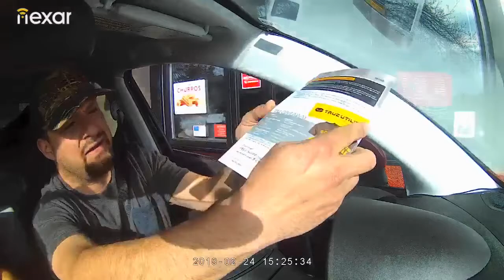Free 🔪 to a jack in the box employee.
Nebo Gave  me free stuff, so I gave a knife to a jack in the box employee. (Sorry forgot to turn my mike on). My bad. But she was happy when I gave it to her.